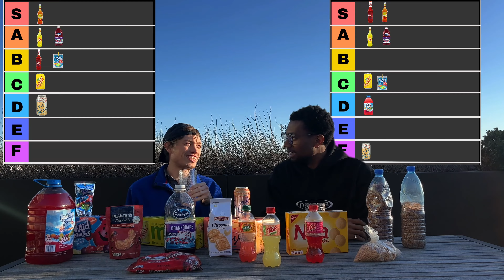USA vs CAMEROON SNACKS FOOD CHALLENGE! | Pt. 1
USA vs CAMEROON SNACKS CHALLENGE - Who has the best snacks?